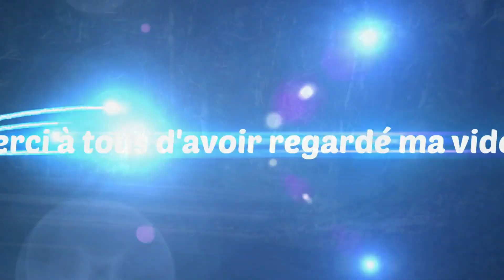Rallye du Florival 2017 [FullHD]